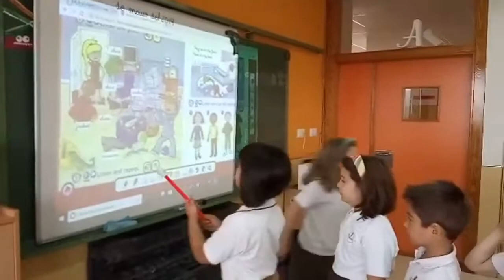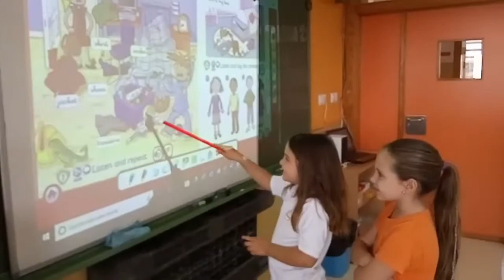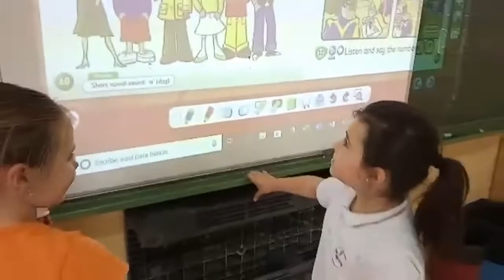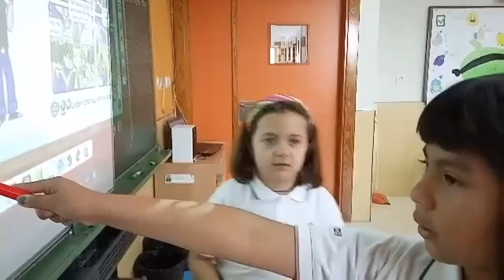Where are the clothes? 1º - Colegio San Agustín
Los alumnos de 1º de primaria trabajan la ropa en inglés, utilizando adjetivación y preposiciones de lugar para describir su color y posición